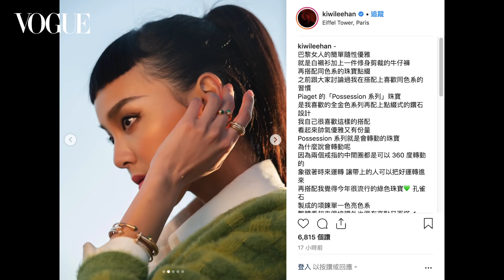【巴黎時裝週】2019秋冬｜直擊！李函KIWI巴黎時裝週行頭｜Vogue Taiwan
👉 2019秋冬時裝週！紐約、倫敦、米蘭、巴黎全記錄（更新ing）
從來沒有台灣KOL受邀參加的Louis Vuitton大秀，這次的巴黎2019秋冬大秀，即將在巴黎時間3月5日晚間6點舉辦。Kiwi李函從倫敦時裝週開始，一路參加了米蘭的大秀，緊接著來到巴黎，我們直擊李函的飯店房間，看看她的行頭有多少！

❗需要字幕的朋友👉請記得開啟CC字幕 ❗

【更多VOGUE TAIWAN】
+ LINE：voguetaiwan